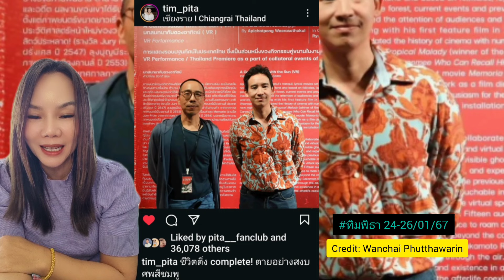Recap ทิมพิธา ว๊าปจาก เชียงราย มา นครปฐม 🫰 | ยายวรรณ แม่ของแอดมิน พูดถึงพ่อส้ม แบบนี้🤣